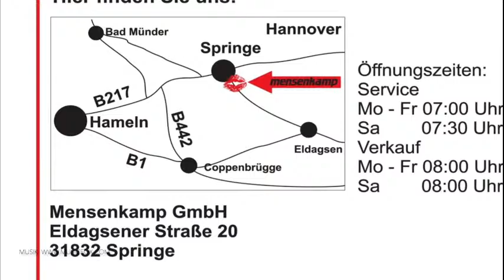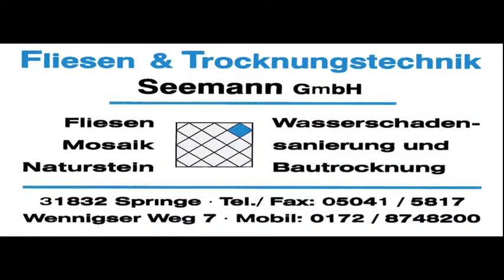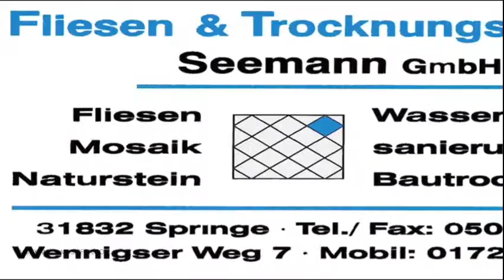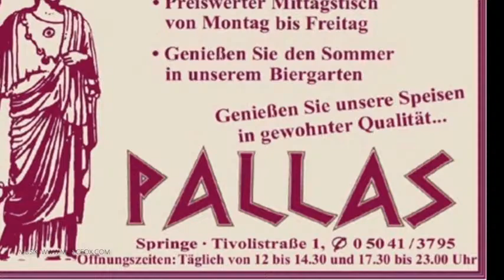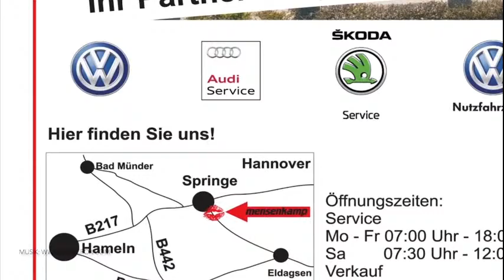SC Bison Calenberg - HSV Krefeld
Rollhockey 2. Bundesliga Herren 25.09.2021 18:00 Uhr SC Bison Calenberg - HSV Krefeld